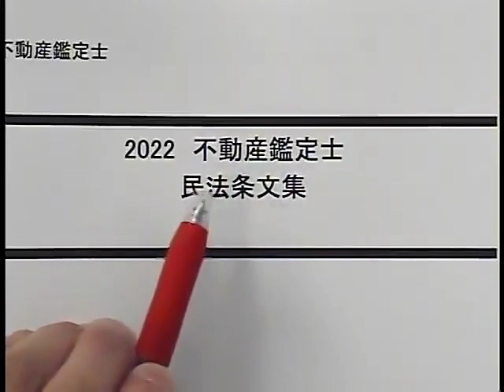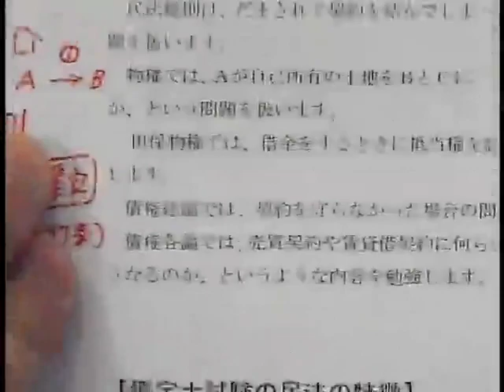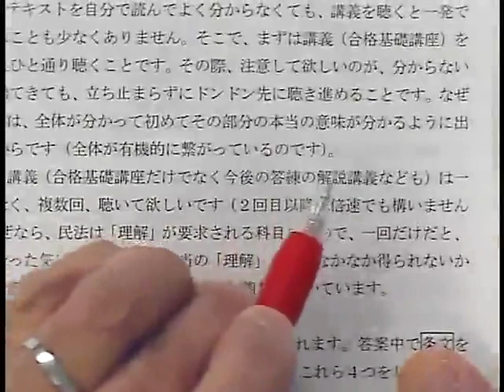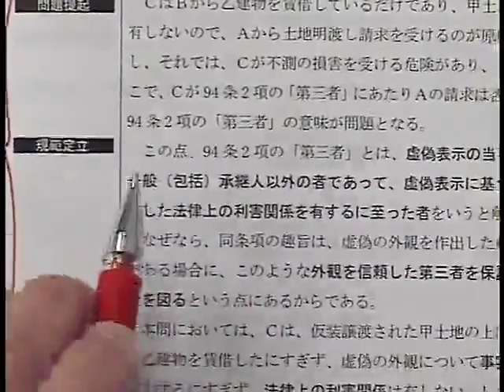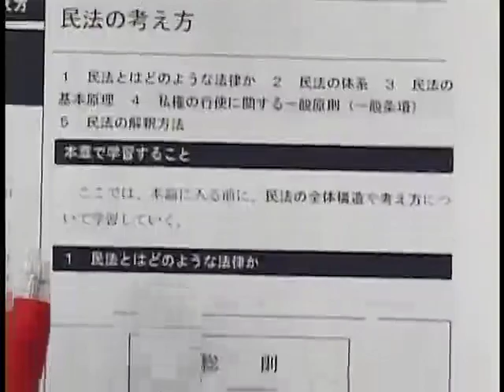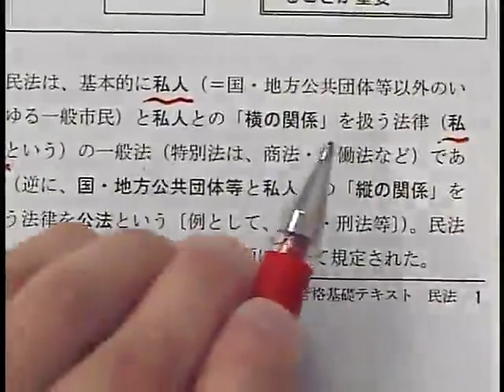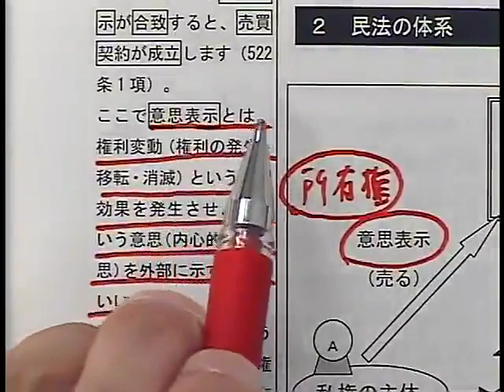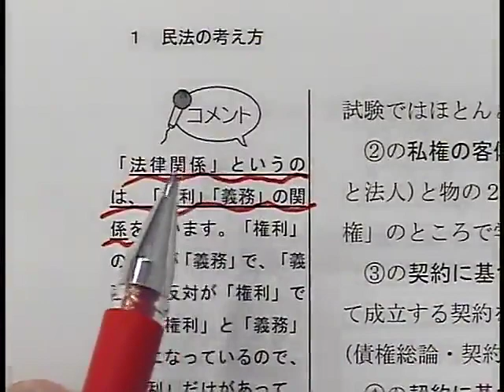【LEC不動産鑑定士】2022合格基礎講座「民法」(第1回) 豊岡昭光 講師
◆HP
初学者対象講座のご案内